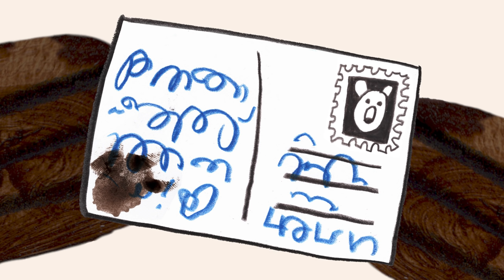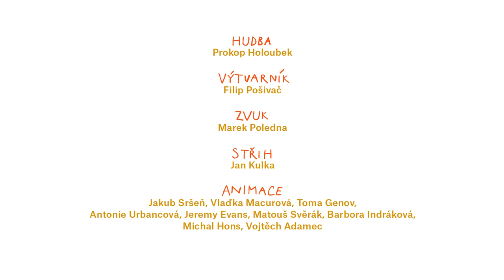Mlsné medvědí příběhy - Pozdrav od strýčka (E05) | HD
Strýček Kamil medvědům píše, že se má na Aljašce skvěle, protože jakmile trochu zařve, turisté upustí batohy plné dobrot a ty on pak zblajzne. Nedvěd s Miškou se to rozhodnou také vyzkoušet.

Režie: Alexandra Májová, Kateřina Karhánková
Předloha: Zbyněk Černík (kniha)
Scénář: Alexandra Májová, Kateřina Karhánková, Tomáš Končinský
Hudba: Prokop Holoubek
Hrají: Lukáš Příkazký, David Novotný
Výtvarník: Filip Pošivač
Producent: Bionaut